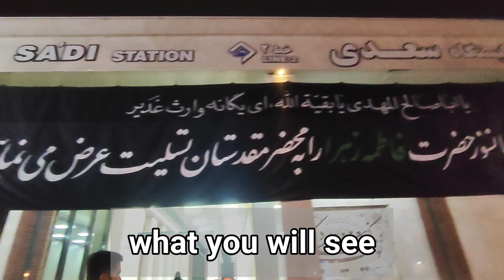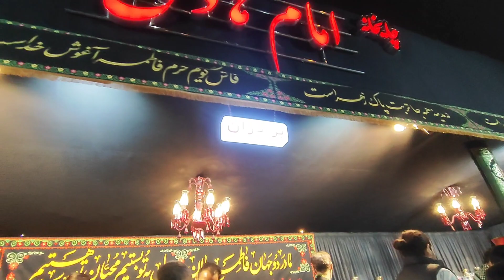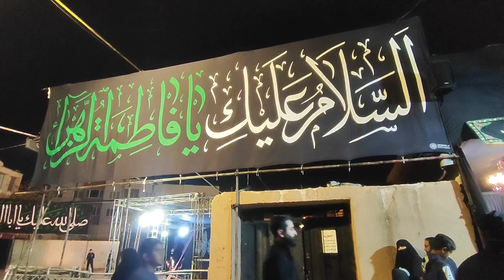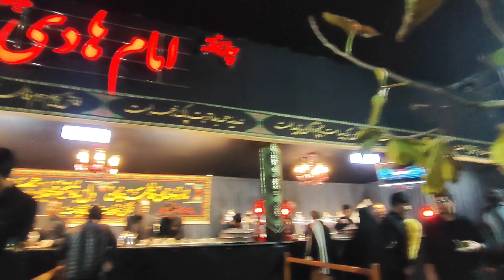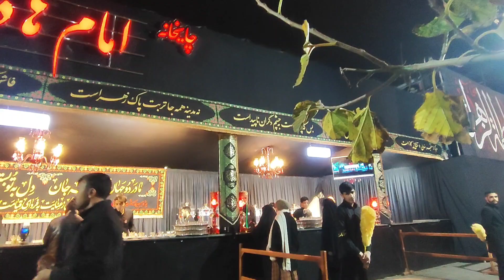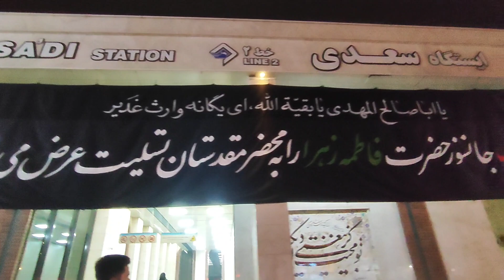Imam Hadi (AS) tea station | Mashhad | Iran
Thank you for liking and commenting on the video.

One of the customs and programs that are carried out during the days of mourning and martyrdom of Shia imams is the setting up of tents and stations that welcome mourners and lovers of the Prophet's family.

Imam Hadi Teahouse (AS) was established in 2013 with the efforts of the children of the children and today, next to the teahouse, they have set up various cultural departments to spread Hosseini's culture.

This teahouse is located on University Street and Saadi Square, and during the days of Fatemiyya and the martyrdom of Hazrat Zahra, peace be upon him, along with cultural stalls, it welcomes fans and mourners with tea and coffee.